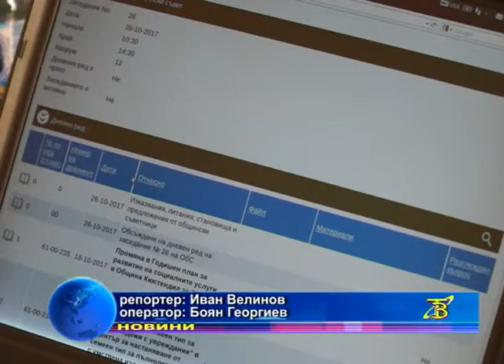Община Кюстендил ще гласува "Въздържал се" на Общото събрание на кюстендилската болница